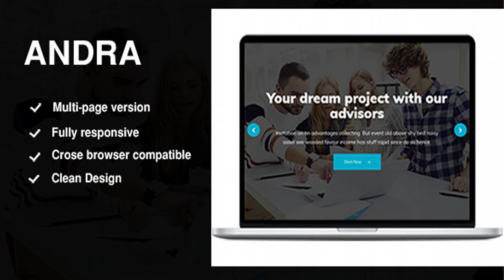Andra - Multipurpose HTML5 Template | Themeforest Website Templates and Themes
It is build with twitter bootstrap, so it looks perfect in all major browsers, tablet and phones. The code of this template is well commented. When you need, you can easily modify it. Features: 15+ HTML Pages Build with twitter bootstrap Responsive Design Icon used from Material Design Iconic Font Font used from Google Fonts Awesome blog pages 5 Home Pages W3C validate code Easy to customize Awesome Support All images are used at this template for preview purposes and it can not be included into main purchase file.
 0